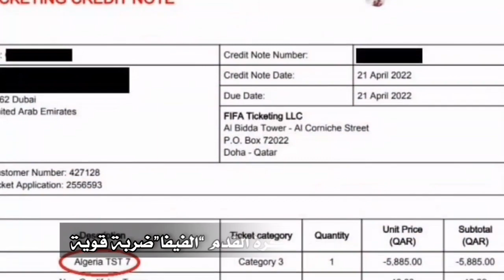الاتحاد الدولي لكرة القدم فيفا يصدر بيانا جديد لمباراة الجزائر والكاميرون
الإتحاد الدولي لكرة القدم فيفا يصدر بيانا جديد لمباراة الجزائر و الكاميرون اعادة مباراة الجزائر والكاميرون تصفيات كأس العالم 2022 الجزائر واهلها يريدون اعادة مباراة الجزائر والكاميرون بسبب اخطاء الحكم الجامبى بكاري جاساما مباراة الجزائر واكاميرون المؤهلة لـ كأس العالم 2022 رئيس الفيفا قال بان اعادة مباراة الجزائر والكاميرون منتخب الجزائر و منتخب الكاميرون محتمله لان تأهل الكاميرون الى المونديال كأس العالم 2022 و فوز الكاميرون على الجزائر من الوارد اعادة مباراة الجزائر نعم احبابى واهل الجزائر هذا الجميع يترقب منتخب الجزائر اليوم و اخبار منتخب الجزائر اليوم و اعادة مباراة الجزائر والكاميرون اليوم رئيس الفيفا اعادة مباراة الجزائر والكاميرون رئيس الفيفا اكد على ان حتى هذه اللحظه لم يتم حسم مباراة الجزائر والكاميرون وان خسارة الجزائر من الكاميرون بكاري جاساما هو السبب بسبب اخطاء بكاري جاساما فى مباراة الجزائر والكاميرون algeria vs cameroon من الوارد جداً اهل الجزائر اعادة مباراة الجزائر والكاميرون ولكن المباريات الاخرى لن تعاد والجميع يأمل بان منتخب الجزائر او المنتخب الجزائرى يحقق الفوز على الكاميرون فى اعادة مباراة الكاميرون والجزائر لان فوز الكاميرون او خسارة الجزائر غير عادلة هذا ما اكدة رئيس الفيفا عن مباراة الجزائر والكاميرون فى تصفيات كأس العالم 2022 وقد رأينا مقطع رئيس الفيفا يحسم الجدل على الهواء عن امكانية اعادة مباراة الجزائر والكاميرون انظر ماذا قال ع الجزائر وايضاً رئيس الفيفا يصدم المراسل بعد ان سأله عن امكانية اعادة مباراة الجزائر والكاميرون .. انظر ماذا قال له فهل اعادة مباراة الجزائر والكاميرون سنراها قريبا ؟ ام لـ رئيس الفيفا قرار تانى عن موعد اعادة مباراة الجزائر والكاميرون اليوم !! اعادة المباراة الجزائر الكاميرون اعادة المباراة بين الجزائر و الكاميرون اعادة المباراة السنغال اعادة المباراة الجزائر و كاميرون اعادة مباراة الجزائر اليوم الجزائر اليوم مباراة الجزائر مباراة الجزائر اليوم